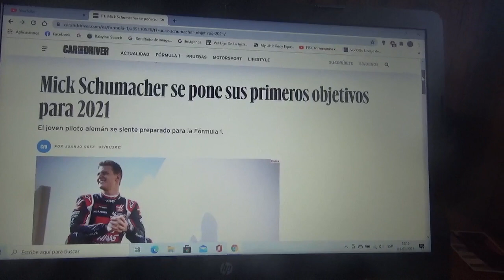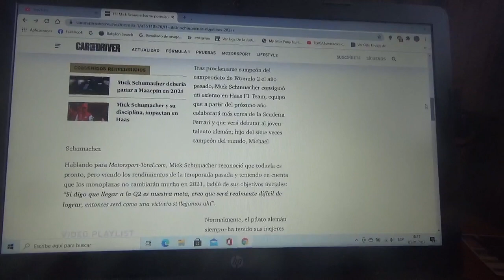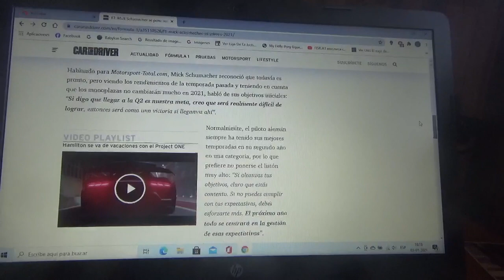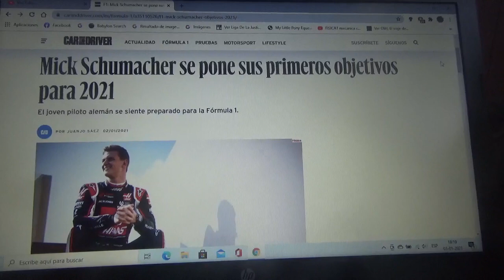Mick Schumacher ya tiene sus objetivos para su Temporada debut en la Fórmula 1 de 2021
Yo espero que algún día y tal vez para la Temporada 2022 el sea ascendido a Scuderia Ferrari y logre devolver al equipo domiciliado en Maranello a lo mas alto del Mundial de la Fórmula 1